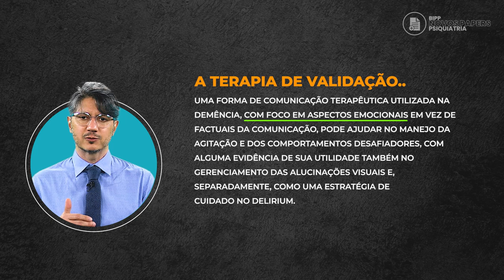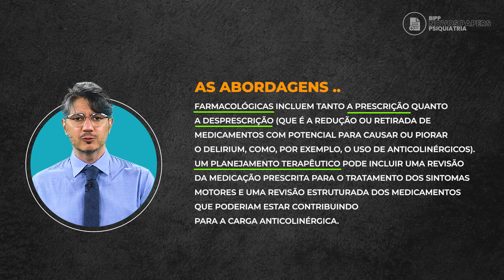"Tratamento do delirium na demência por corpos de Lewy" - Prof. Dr. Amaury Cantilino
O delirium é um início agudo e comprometimento flutuante da cognição, atenção e excitação, muitas vezes precipitado por uma doença aguda.

A doença de corpos de Lewy (DCL) é um termo abrangente para uma variedade de condições clínicas, incluindo a demência da doença de Parkinson (DDP) e a demência com corpos de Lewy (DCL).

As pessoas que vivem com DCL parecem ser mais suscetíveis ao delírio do que aquelas com outros subtipos de demência.

O objetivo desta revisão sistemática da literatura foi descrever os desafios no diagnóstico clínico e manejo do delirium na DCL.

Resultados e conclusões?
Confiram em mais um episódio exclusivo e inédito do BIPP/NOVOS PAPERS EM PSIQUIATRIA, com o PROF. DR. AMAURY CANTILINO!

TORNE-SE MEMBRO BIPP PRIME E DESCUBRA UM MUNDO DE BENEFÍCIOS!

INSCRIÇÕES PARA O 5º MASTERCLASS DE ATUALIZAÇÃO TERAPÊUTICA (2023) 👇🏻

Revista mensal de Neurociências e Psicofarmacologia Prática (BIPPZine)